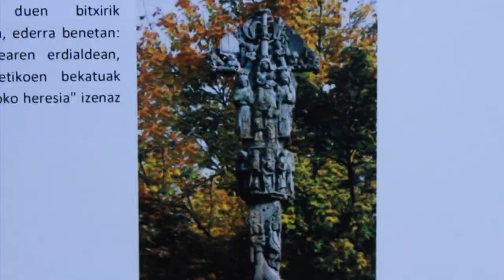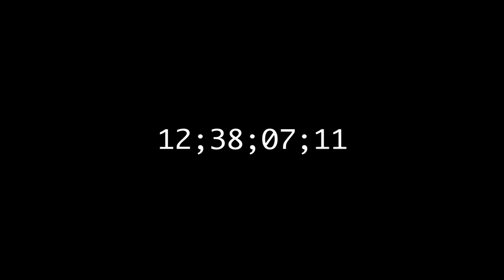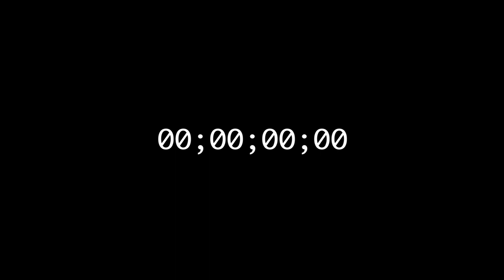KAMERATOIA 2013, HIRUGARREN SARIA: Oilasko anaiak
KAMERATOIA 2013 HIRUGARREN SARIA
Lanaren izena: Oilasko anaiak
Taldearen izena: Oilasko anaiak
Taldekideak: Xabier Ortiz de Urbina eta Jon Mendizalal